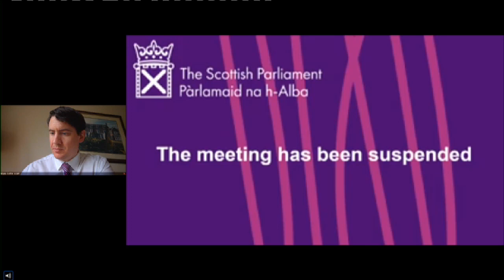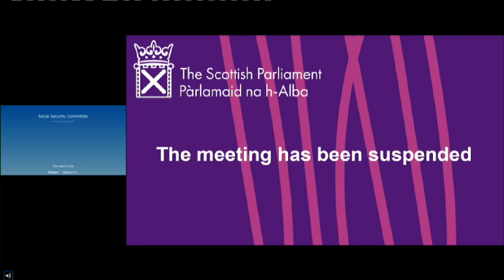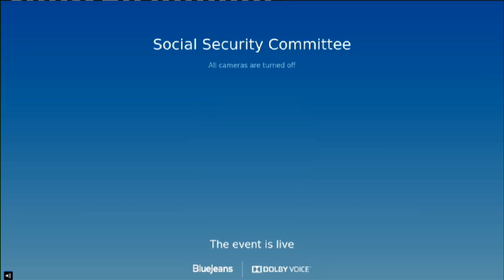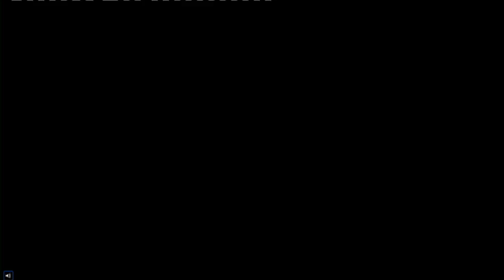Social Security Committee - 4 March 2021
Social Security Committee